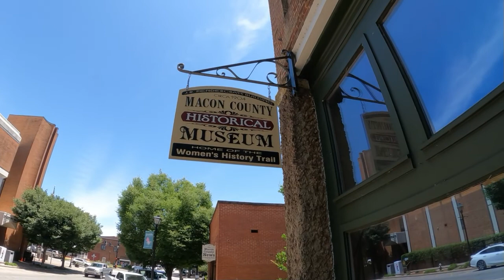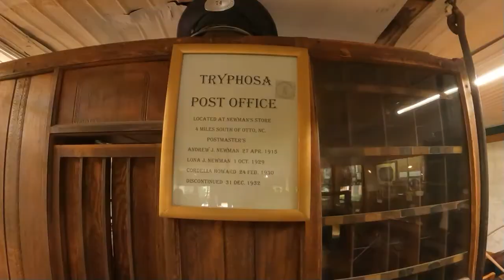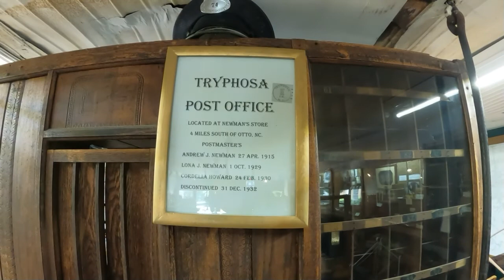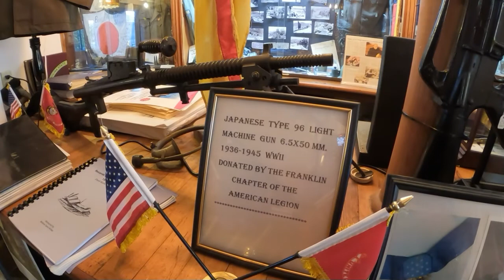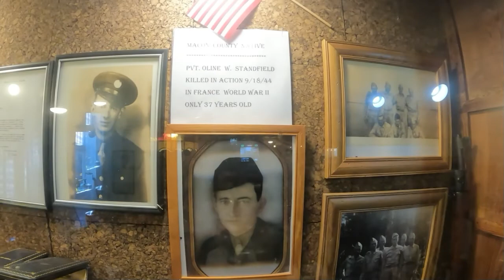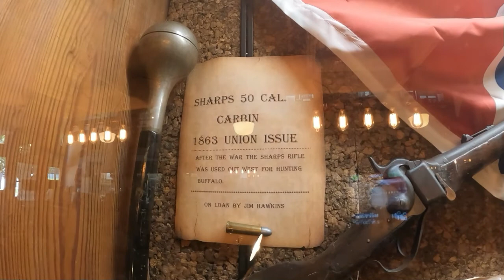Macon County Historical Museum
This is worth a visit! It will look closed but try the door and there will be a very king gentleman just inside to help you! No charge but please leave a donation to help them out.